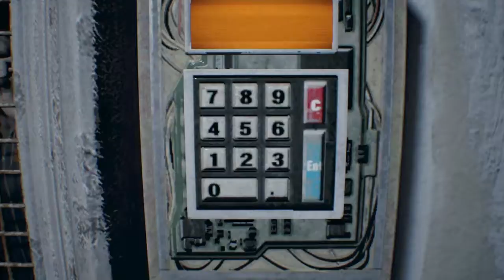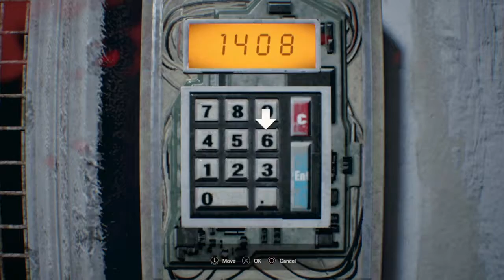Resident Evil 7 - Part 9 - My Worst Jumpscare Yet